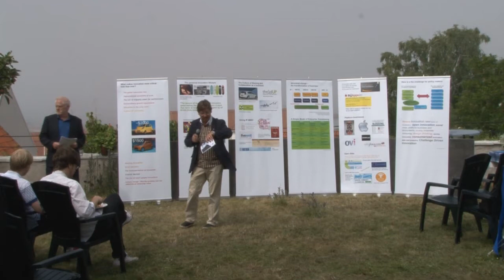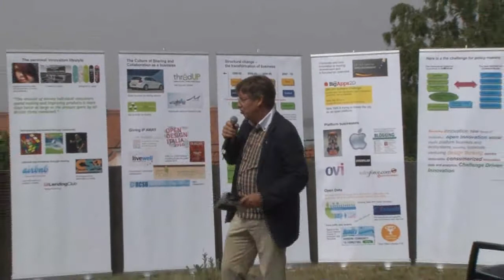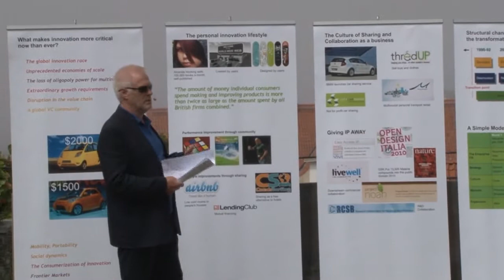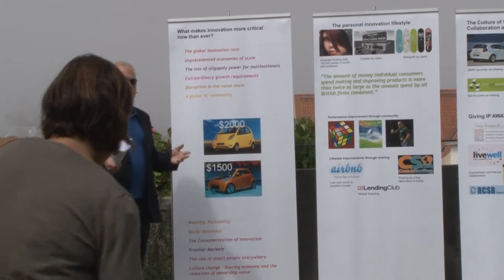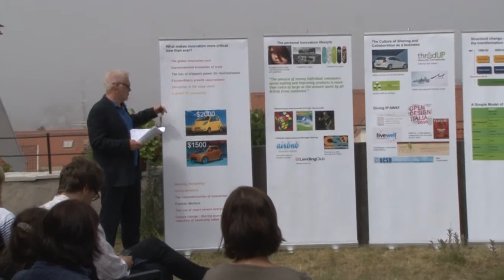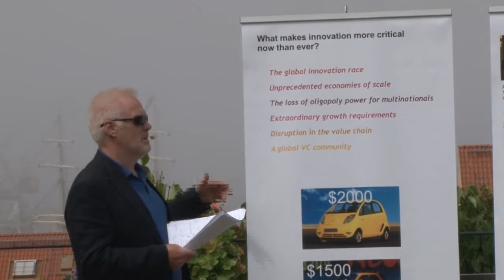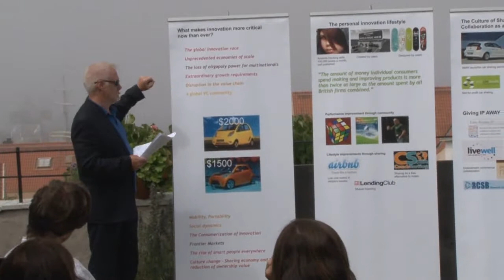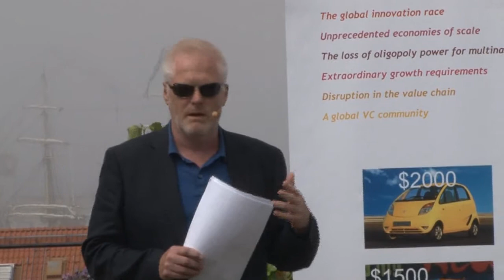RISE Almedalen 2011 RISE Trend Seminar_01_high.flv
Haydn Shaughnessy -- Rethinking the Swedish Innovation System

How do we rethink the Swedish innovation system to ensure that Swedish companies are best equipped to achieve long-term sustainable growth on the new, globalised markets?

Haydn Shaughnessy is a journalist and adviser in the field of innovation systems and policies. On 5 July 2011, he held an open seminar for RISE Research Institutes of Sweden about the new local, regional and global conditions and challenges for innovation. The seminar was in conjunction with the annual politics and PR fair "Almedalen" in Visby, Sweden. Part 1 of 8.

This clip starts with an approximately 3.5 minute introduction in Swedish by Peter Holmstedt, CEO at RISE Holding. The rest of the seminar is in English.